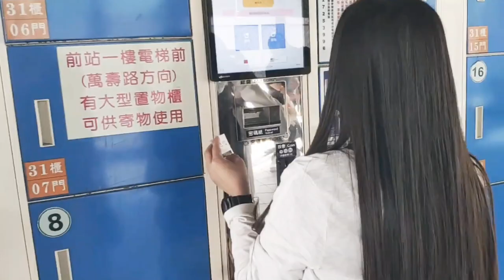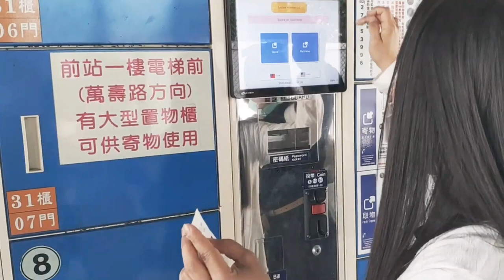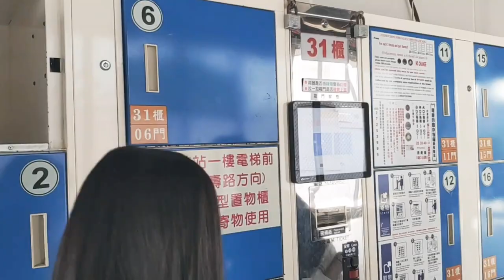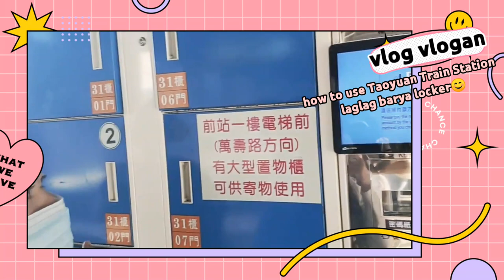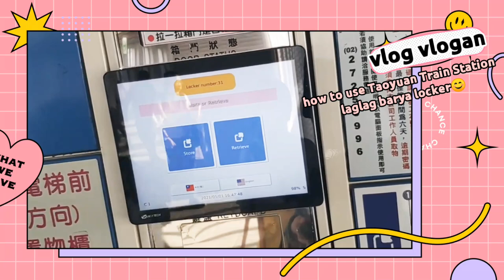Pasyalan sa Taiwan | Taoyuan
"hightech na kabinet"😁 Taoyuan Railway Station Locker. Kung sakaling mamamasyal kayo sa Taiwan at sobrang hassle ang napaka daming dalang gamit tulad ng ating mga bag, pwedeng-pwede nating itong iwan sa mga locker available in every train/railway station, MRT station at bus station across Taiwan. Don't worry safe and secured mga gamit naten dito, yung nga lang at kelangang mag bayan ng 20NT for every 3hrs. Pero worth it naman, dahil hassle free na nga ang ating pamamasyal safe and secured pa ang ating mga gamit. 😊

Taoyuan Railway Station
Taoyuan County
Taoyuan Taiwan
Locker
Taiwan
Buhay OFW
OFW
OFW sa Taiwan
teamjowarot